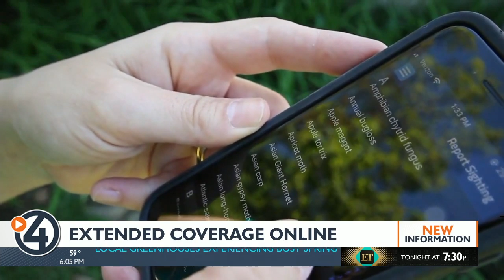Giant invasive hornets threaten bees